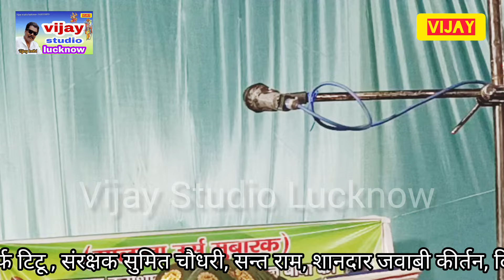तूने ही सजाये है मेरे उठो पे ये गजल#श्रीमती चेतना आजाद गोण्डा va राघवेन्द्र मनचला चरखारी महोबा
चेतना _आजाद
राघवेंद्र _मनचला
jawabi _kirtan
#क्रान्ति माला जवाबी कीर्तन पार्टी
राखी आज़ाद जवाबी कीर्तन पार्टी
कल्पना दुबे जवाबी कीर्तन पार्टी
पुनम आजाद जवाबी कीर्तन पार्टी
दुर्गेश नंदनी जवाबी कीर्तन पार्टी
ज्योति कमल जवाबी कीर्तन पार्टी
शशि राज कमल जवाबी कीर्तन पार्टी रायबरेली
बाबू लाल राजपूत जवाबी कीर्तन पार्टी
सचदेवा शरारती जवाबी कीर्तन पार्टी कानपुर
लाल मन चंचल जवाबी कीर्तन पार्टी कानपुर
रणजीत राज प्रयागराज जवाबी कीर्तन पार्टी
चेतना आजाद एंड पार्टी गोण्डा
दादा श्री रति राम ज्ञानी जवाबी कीर्तन पार्टी संडीला
राजू रंगीला रायबरेली जवाबी कीर्तन पार्टी रायबरेली
गुड़िया भारतीय जवाबी कीर्तन पार्टी कानपुर
रोशनी अंजान लखनऊ जवाबी कीर्तन पार्टी
सर्वेश साहसी लखनऊ जवाबी कीर्तन पार्टी
कोमल क्रोधी लखनऊ जवाबी कीर्तन पार्टी लखनऊ
अवधेश अचल उन्नाव जवाबी कीर्तन पार्टी
शंभू हलचल कानपुर जवाबी कीर्तन पार्टी
सुशील दिनकर प्रयागराज जवाबी कीर्तन पार्टी
दीपमाला जवाबी कीर्तन पार्टी कानपुर
पंकज बवाली लखनऊ जवाबी कीर्तन पार्टी लखनऊ
पवन निवास जवाबी कीर्तन पार्टी बलरामपुर
नीलम विश्वकर्मा जवाबी कीर्तन पार्टी